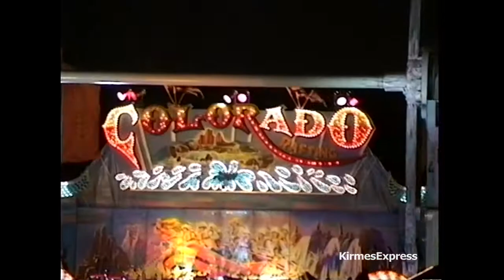Colorado Rafting (Bruch-Schneider) - Kirmes Düsseldorf Rheinwiese 1995 (Offride)